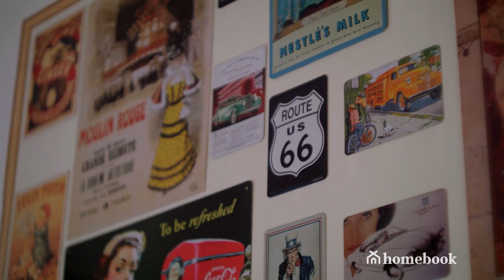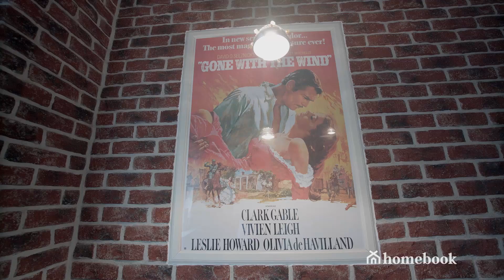Aranżacja domu Anity i Bogdana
Właścicielka domu to bardzo kreatywna osoba! Ciągle coś zmienia, dodaje i modeluje. Zobacz dom pełen skarbów i wyjątkowej duszy.

My jesteśmy pod wrażeniem ❤

PRZYDATNE LINKI:

► Projekt wnętrz:   Nitka Design
► Dominujący styl: eklektyczny

Nowy cykl filmów "Wnętrza z duszą".

Niezliczone pomysły na aranżacje wnętrz i design w świetnym stylu. Zainspiruj się, znajdź produkty i mieszkaj piękniej! :) Sprawdź: